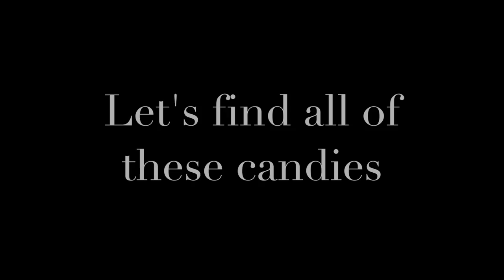[ ROYALE HIGH CANDY HUNT ] Sensei Homestore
Want to earn special prize? Can't find all the candies? Going rage? XD
follow the steps in this video :3
more videos of the candy hunt are coming, stay tune~

Bat Tophat! Bat Tophat! Bat Tophat!